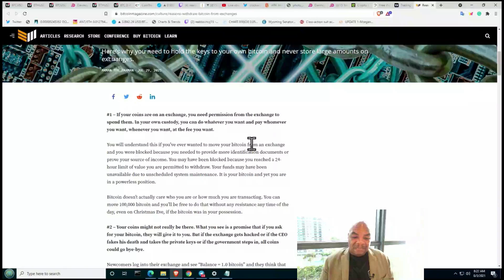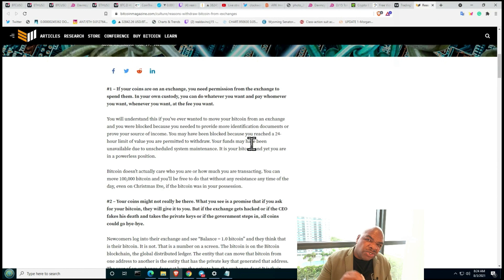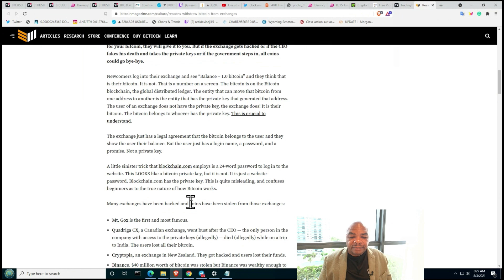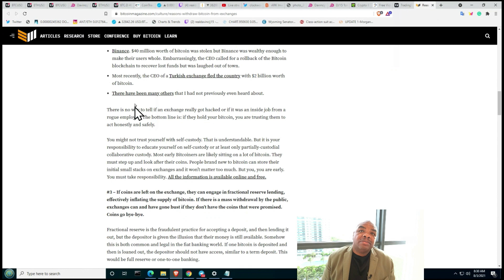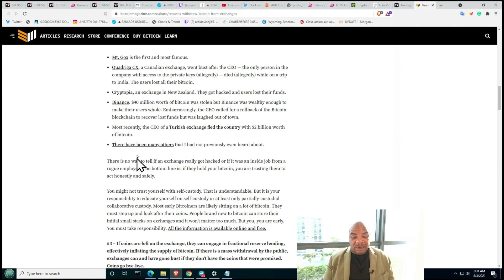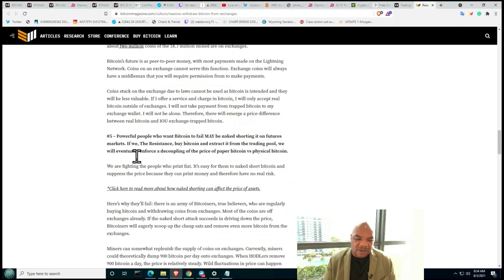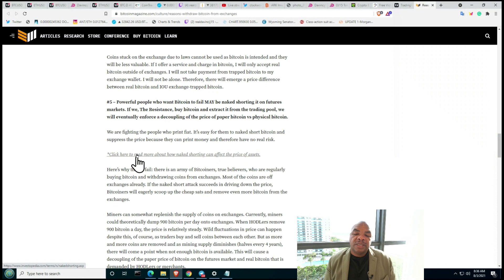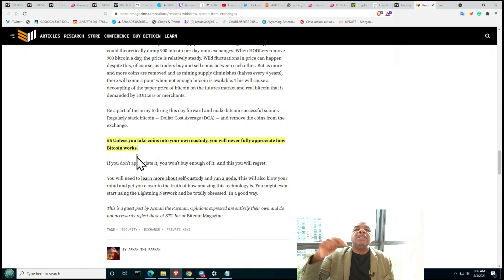6 GRÜNDE WARUM DU DEINE KRYPTOWÄHRUNG VON DEN EXCHANGES NEHMEN SOLLTEST!!!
Links Last Updated July 30, 2021

Time Stamps:
00:00 Intro
02:01 Crypto Bubbles
03:21 Little Old Lady Videos
03:40 DIE 6 GRÜNDE
20:42 Outro